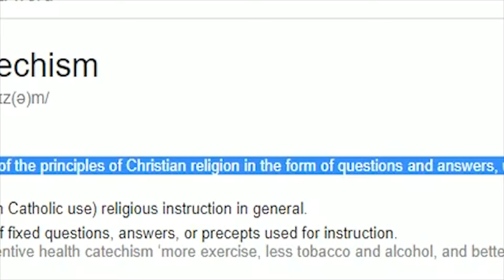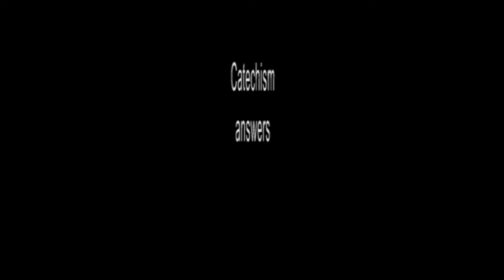What Do We Believe - Episode 2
What do we actually believe?